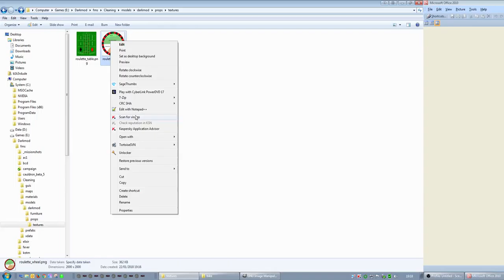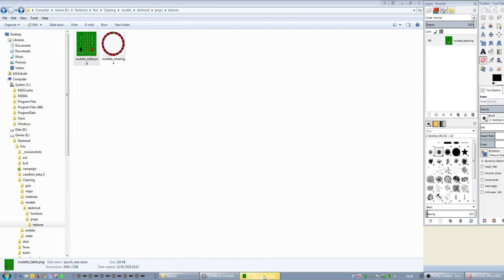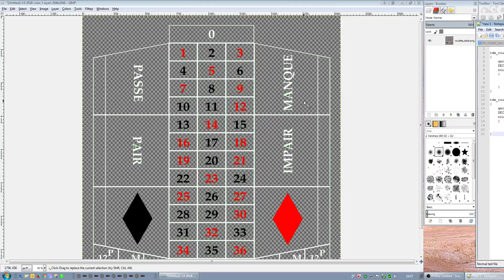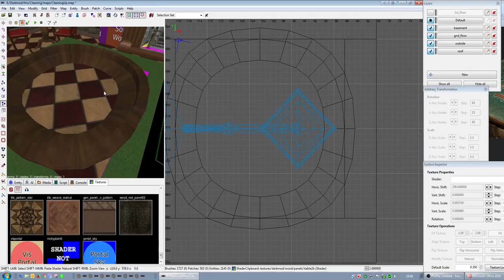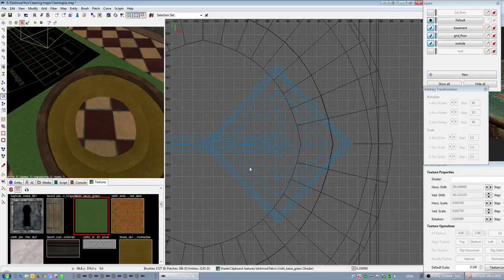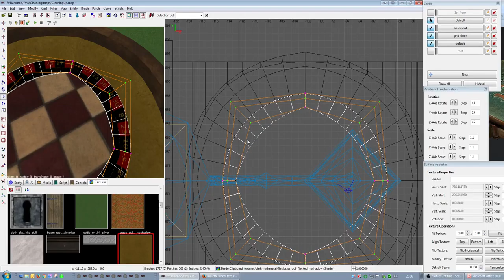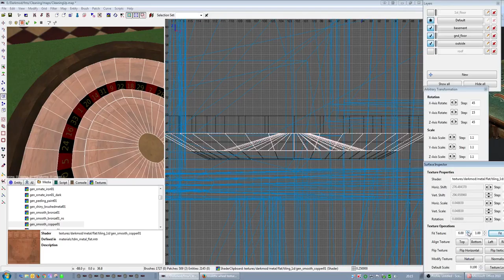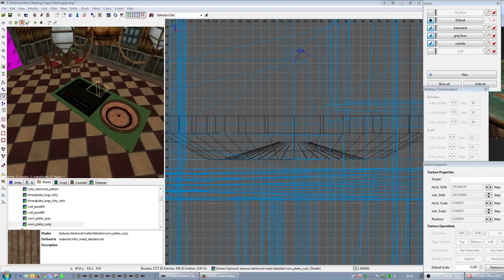Building an FM: part 6